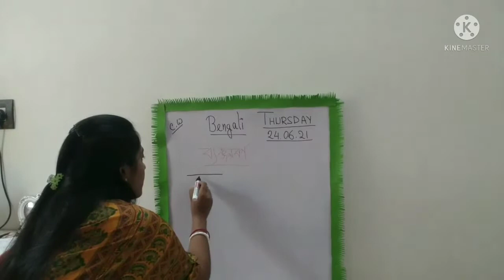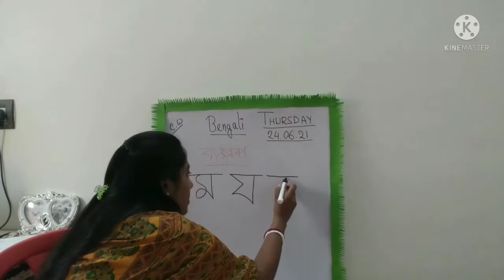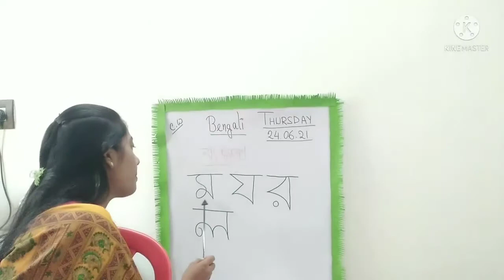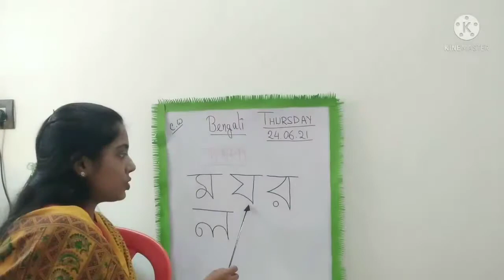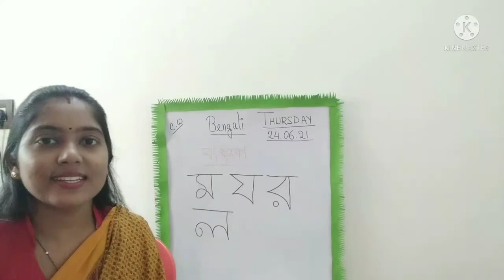STD-UKG, BENGALI_CH-2_ব্যঞ্জনবর্ণ_PART-7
ব্যঞ্জনবর্ণ: 'ম', 'য', 'র', 'ল'